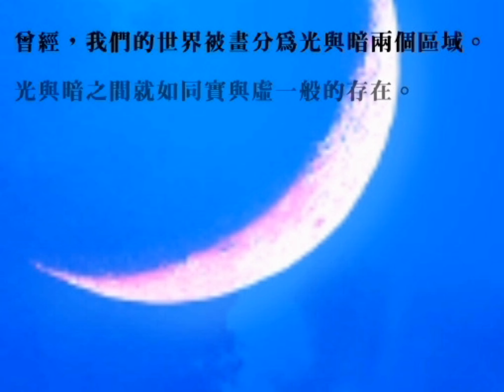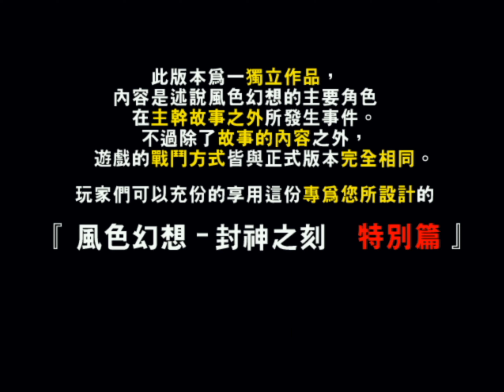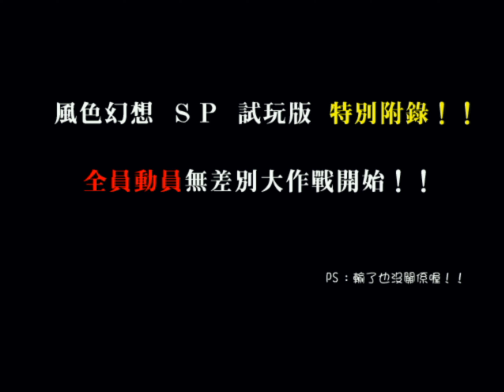風色幻想SP 特別篇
This game was run using a program called dxwnd.

Title: 風色幻想SP ~封神之刻特別篇 / Wind Fantasy Special Purpose ~Seal God Special
Developer: Fun Yours
Year: 1999
Resolution: 640 X 480
Character Encoding: Big5 / CP950